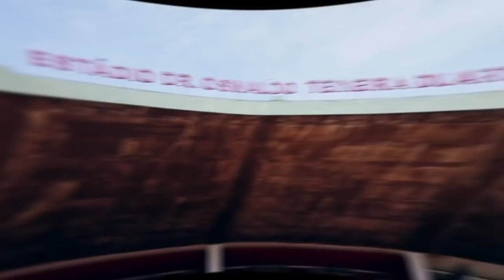TESTANDO A NOVA CHUTEIRA UMBRO TOCCO PRO!! *EM ESTÁDIO PROFISSIONAL